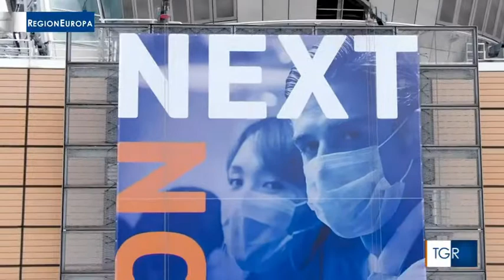Servizio del TGR RegionEuropa su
Estratto del servizio realizzato dalla RAI TGR RegionEuropa sull'evento "How Can We Govern Europe?"